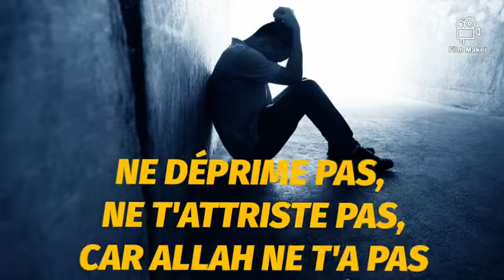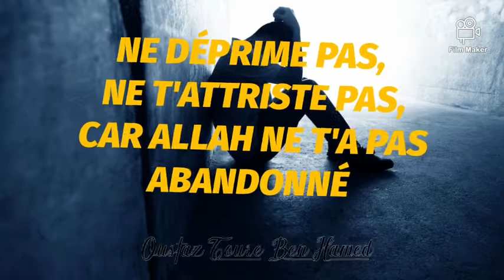Ne Déprime pas, Ne T'Attriste Pas, Car Allah ne T'a pas Abandonné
Oustaz Toure Ben Hamed